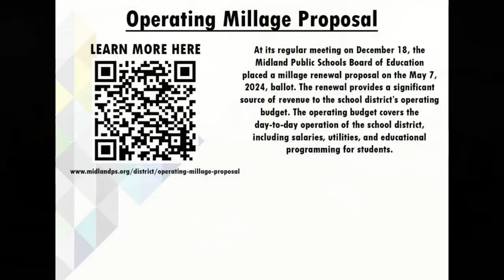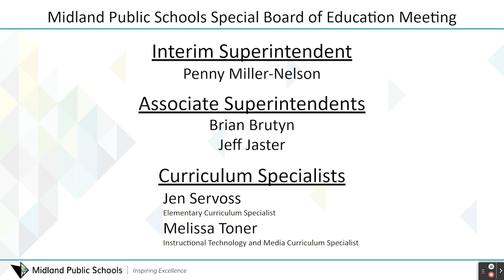Midland Public Schools Special Board Of Education Meeting - February 20, 2024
Midland Public Schools Board of Education meeting on February 20, 2024.

The special meeting will be held at 6:00 pm at the Midland Public Schools Administration Center 600 E. Carpenter Street Midland, MI 48640 with the regular meeting following directly after at the same address - Midland Public Schools Administration Center 600 E. Carpenter Street Midland, MI 48640

President Rausch
Vice President McFarland
Secretary Hatfield
Treasurer Lauderbach
Trustee Blasy
Trustee Horowitz
Trustee Ringgold